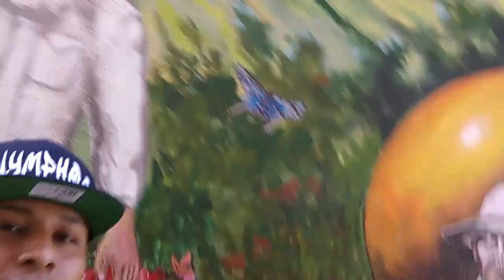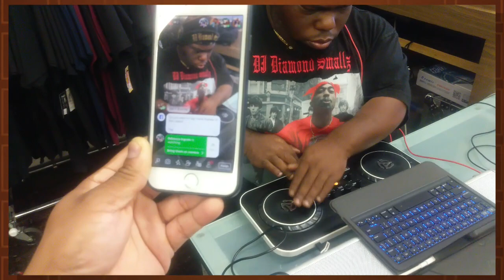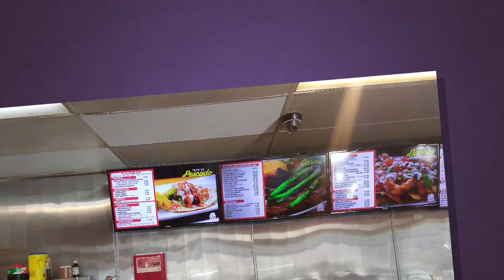"Food Galore Mexiko" "Video Blog#39" "Taqueria Guadalajara"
We got a new video today guys it's a Lil different from my other videos. today we will be in Downtown Santa Ana...as my buddy Dj Diamond 💎 Smallz...will be having a Dj session at a clothing store called GCS. After that we will go to eat to some taco place. Subscribe. Food DownTownSantaAna Dj Taco's Foodies Hip-hop